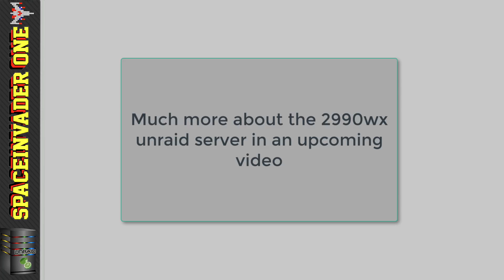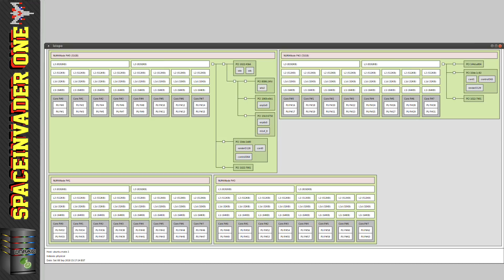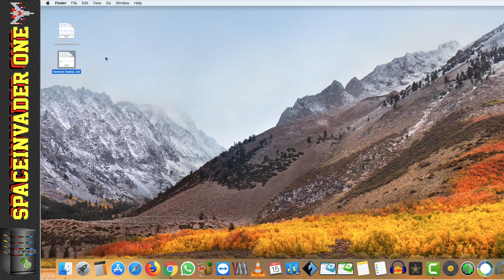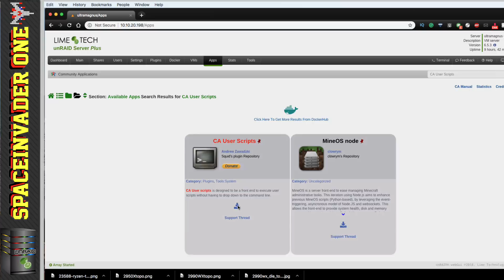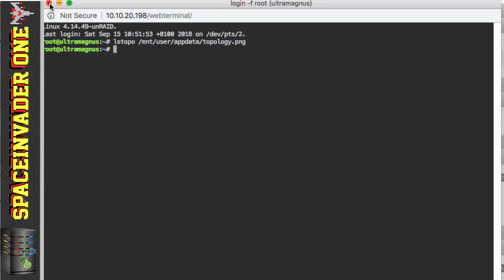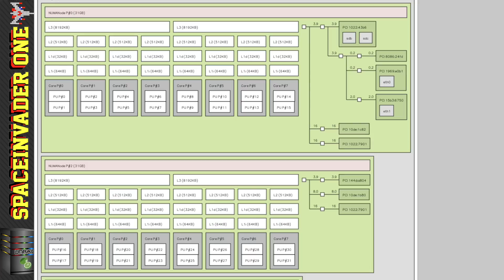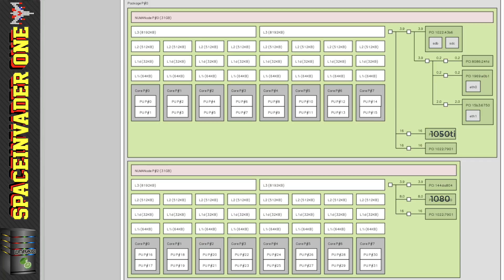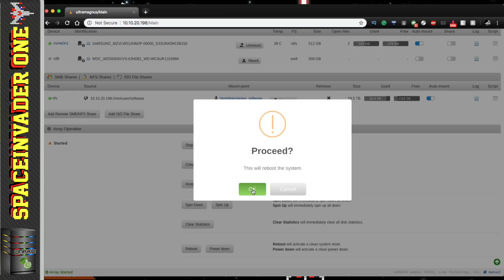How To Use LSTOPO for Better VM Performance on Multi CPU and Threadripper Systems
This video is a tutorial on how to examine the topology of a multi CPU or a threadripper server which has more than one numa node. This is useful so we can pin vCpu cores from the same numa node as the GPU which we want to pass through so therefore, getting better performance.

**note** If using the new 6.6.0 rc versions of unraid (or above)**

             before running the lstopo command you will need to create a symlink using this command first

 ln -s /lib64/libudev.so.1 /lib64/libudev.so.0
**         dont run the above command unless on unraid 6.6.0 or above!